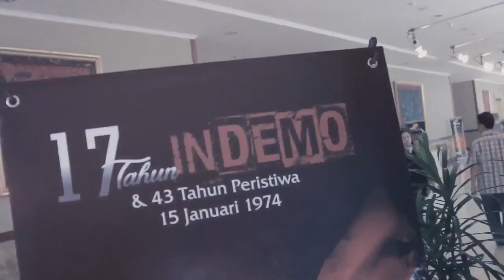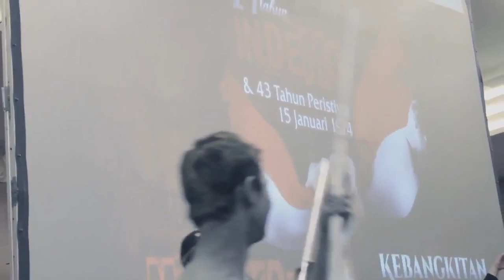Lagi Lagi Korban Janji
Karya/sutradara : Isti Nugraha

Pemain :

Zubier Mustaqim
Ria Wijayanti
Jamallullail
Otoy
Andi. F
Darma.

Staff produksi :

Artistik   : Zet Bi Er
Make up : Allen, wanda